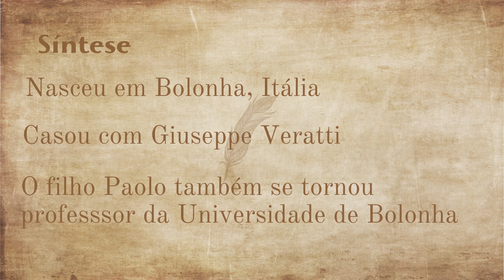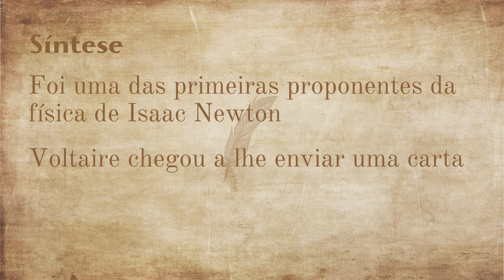LAURA BASSI - A PRIMEIRA PROFESSORA UNIVERSITÁRIA DE FÍSICA DA EUROPA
Laura Maria Catarina Bassi, foi uma cientista italiana, a primeira mulher a se tornar professora de física em uma universidade europeia. Nasceu em Bolonha, Itália, no dia 31 de outubro de 1711.